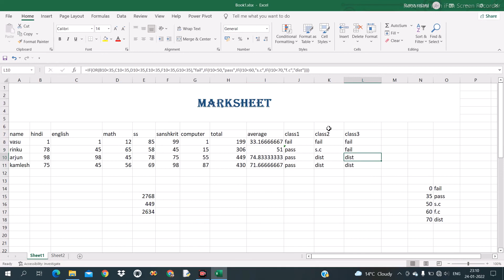If function in depth in excel . class2 and class3 formula of marksheet in excel .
in this video we discuss about ms excel
ms excel me marksheet kaise bnaye . use of if funtion in depth .

hello in this chanel you can see any knowledge about computer
yha pe aapko tally ka pura course milega
basic computer ka puri jankari milegi
web desing jaisi jankari puri milegi
c language  ,c++ etc
all knowdlege